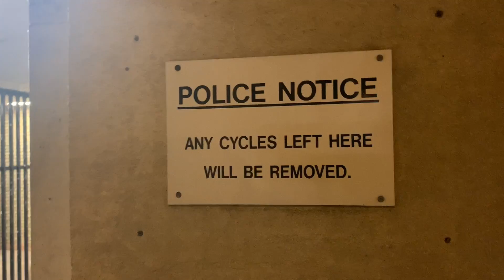Oxford Police Station